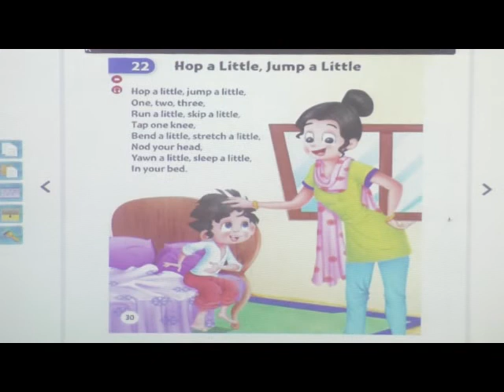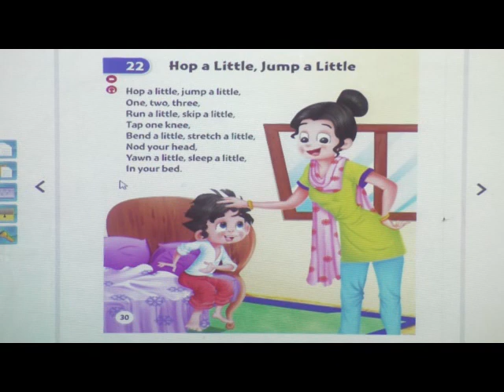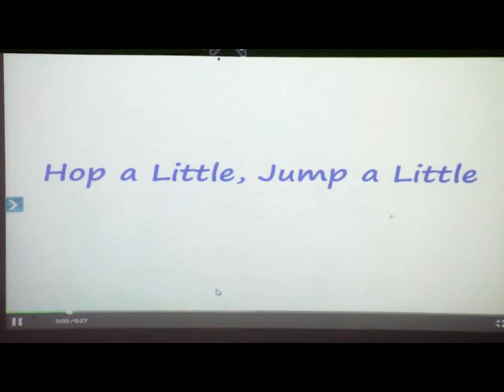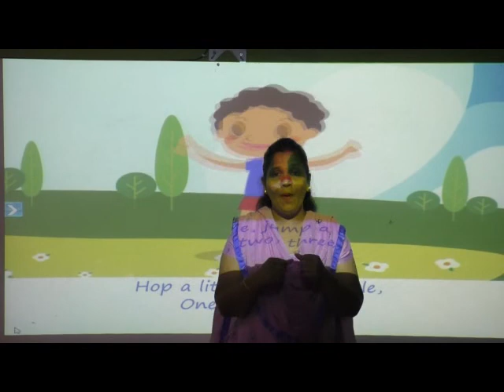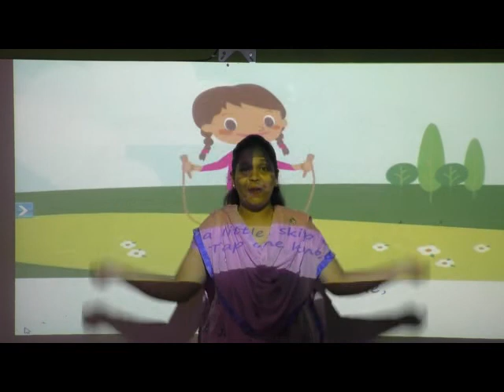epi 22 , std LKG , sub RHYMES , lesson hop a little, jump a little